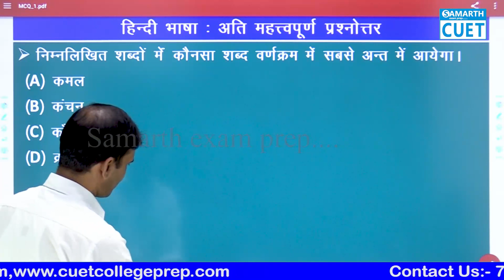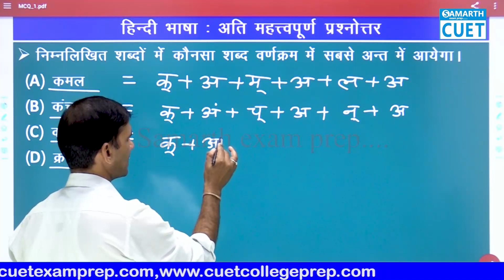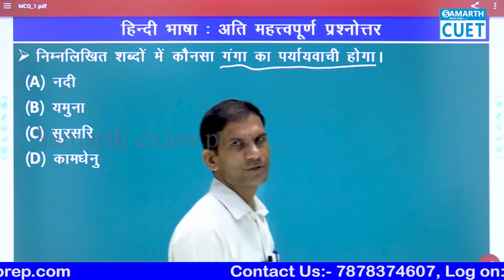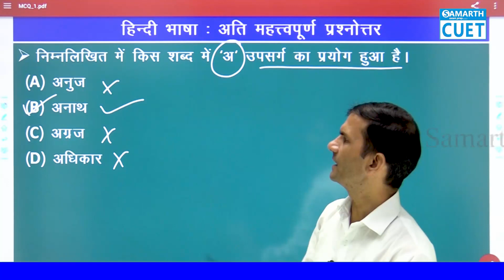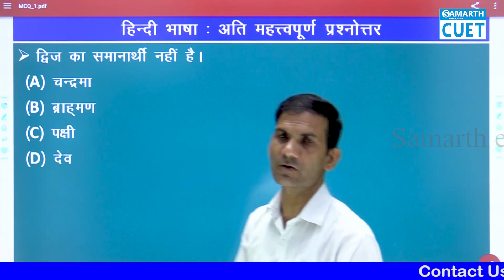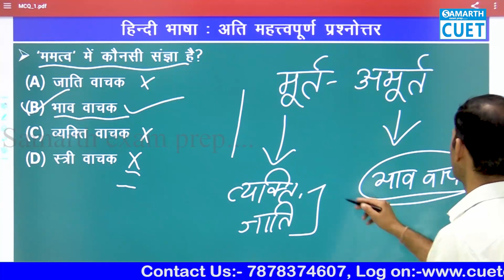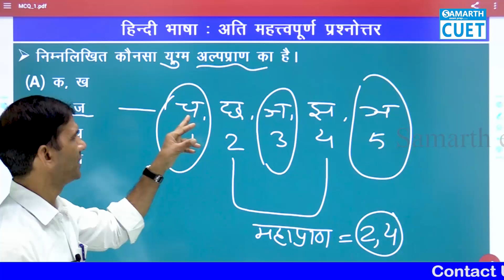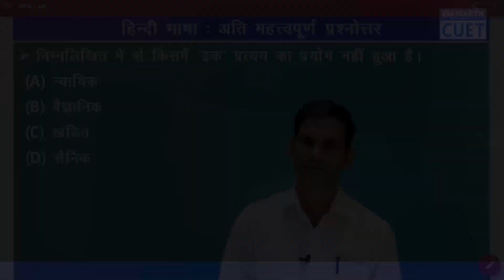अतिमहत्वपूर्ण प्रश्नोतर | HINDI LANGUAGE I L#1 I By Dr. Ram sir I UET 2022 I SAMARTH CUET PREP